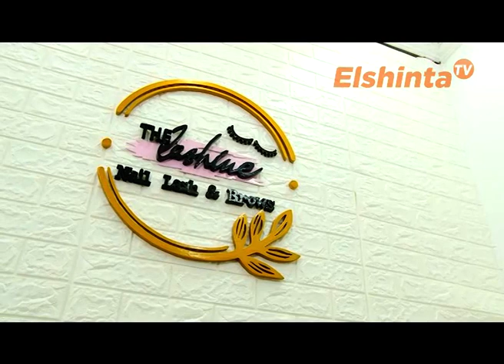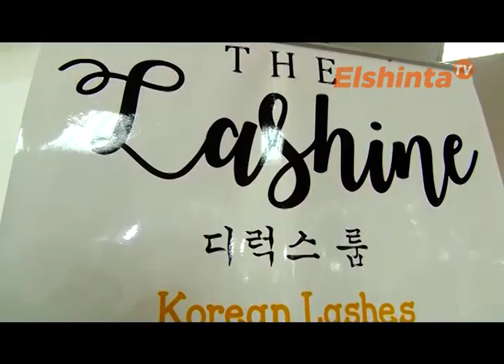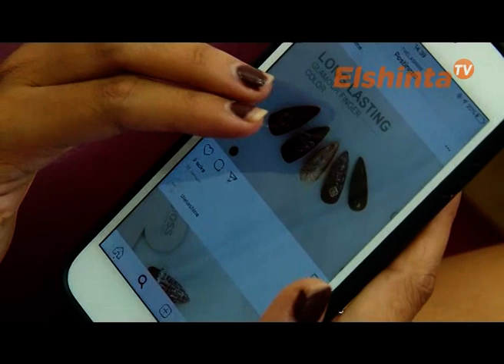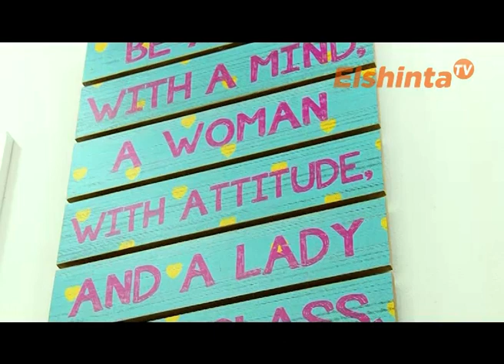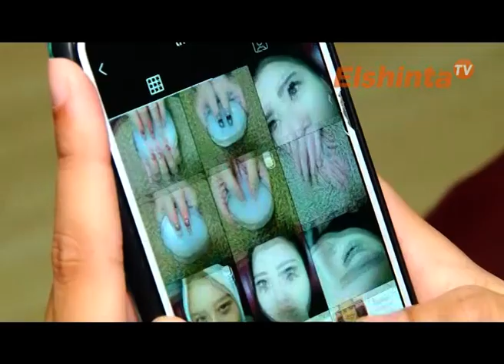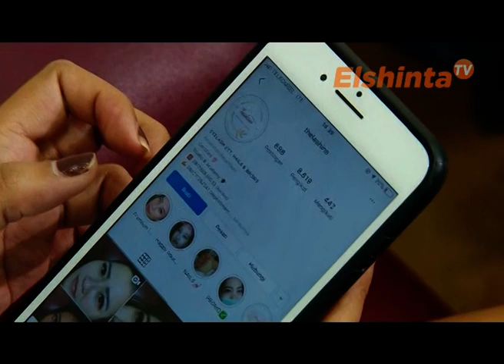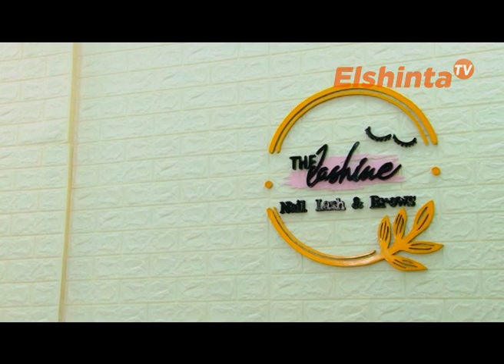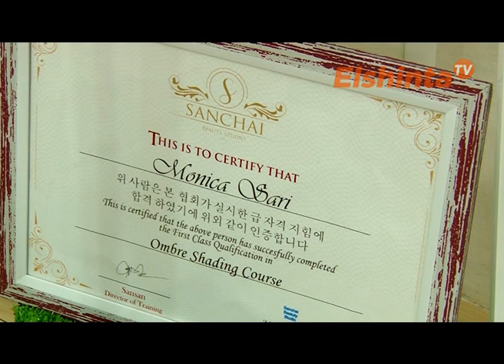THE LASHINE / E-STYLE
Bulu mata yang dipasang satu persatu pasti terlihat lebih cantik. E-style membantu anda tampil cantik. Tayang di hp klik hari Sabtu 15:00 WIB & Minggu 15:00 WIB.